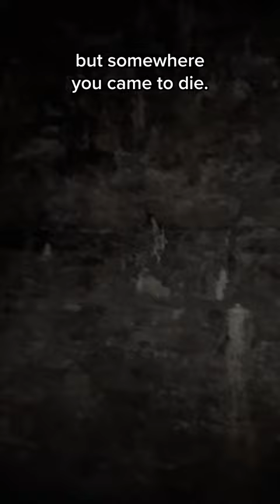One of the most haunted places in Britain (part 2)